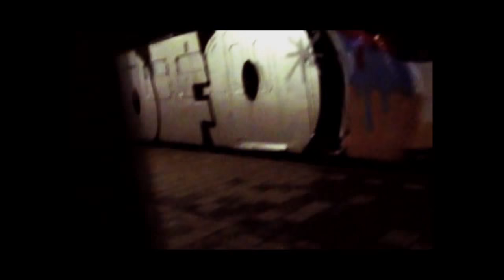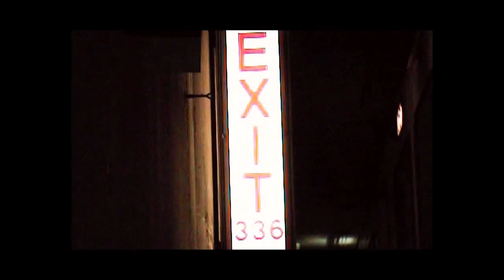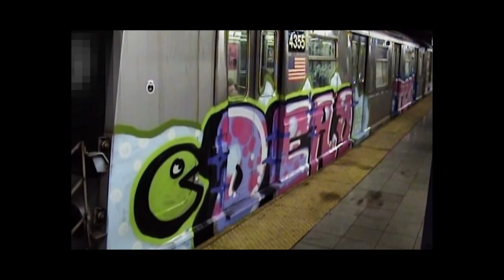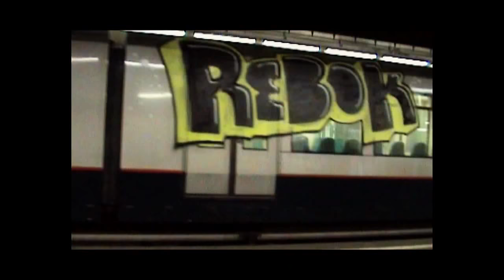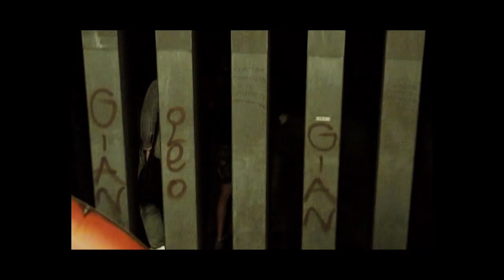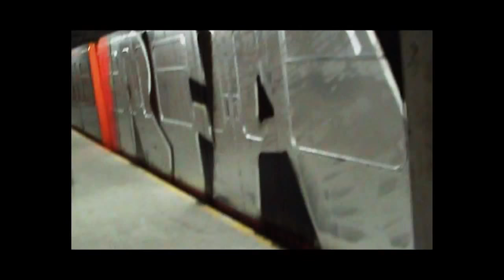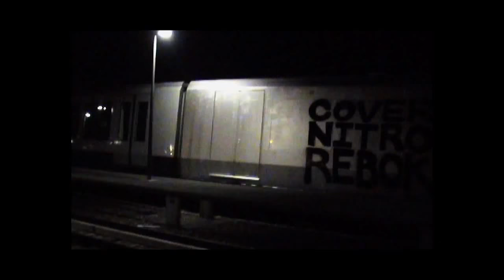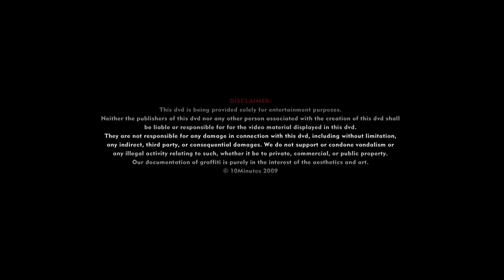10 Minutes Issue 2 - Full Graffiti Movie 2010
➜ 10 Minutes Issue 2

MUSIC
Shake That Ass - DJ Deeon
4:57 - 6:26
Electric Soul-X2 (inst) - Mr. De'
19:18 - 20:00
Electric Soul-X2 - Mr. De'
19:52 - 20:27
Close 2 Me - DJ Assault & Craig Diamonds
22:58 - 23:50
Fuck Like A Beast (Fight Like An Animal) - The Meteors
44:25 - 46:10
Electric Man (Original) - Sekter .17
1:01:03 - 1:01:39